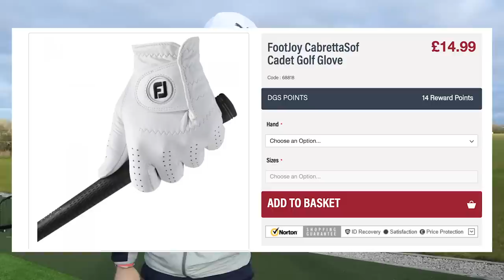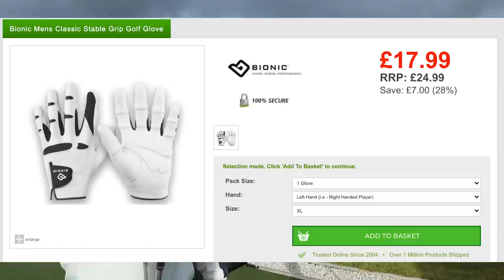DO NOT buy a NEW golf glove until you watch this....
Golf gloves are SO important to get right, this is a full review of the different golf gloves on the market, where you are going wrong, what you should be looking out for you utilise your money and how golf gloves really can impact your game.

This video goes through footjoy golf gloves, cobra golf gloves, synthetic and leather golf gloves and even a winter golf glove.

Do not buy a new golf glove until you have watched this. There are a lot of brands out there footjoy,titleist,cobra, in golf. Golfers often ask what's the best leather golf glove? Best bigger golf glove? Best quality golf glove? Best grip golf glove? Best rain golf glove? Testing golf gloves and more...

This is a simple golf video which shows golf gloves, the benefits and how you can best spend your money. This golf vlog on golf youtube is golf testing andgolf reviews. We have seen the likes of rick shiels golf and other pga golf professional do this, as well as whats in the bag.

This video also includes best winter golf glove,playing golf,starting golf,beginner golfer,golf equipment,golf glove reviews,golf gloves for beginners,golf reviews irons,golf reviews 2022.

Please give this drill a go!

For coaching plans and more click the link here to see what I offer: